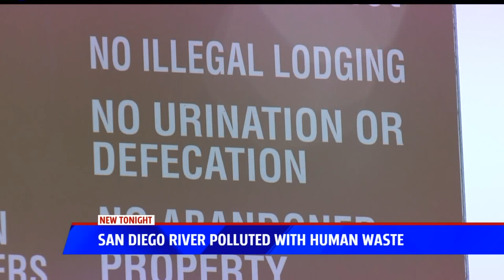San Diego River Polluted With Human Waste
The San Diego Water Board is asking 10 local agencies, including the city and county of San Diego, to curtail the flow of human fecal matter into the San Diego River.